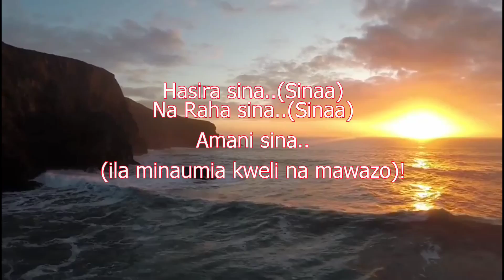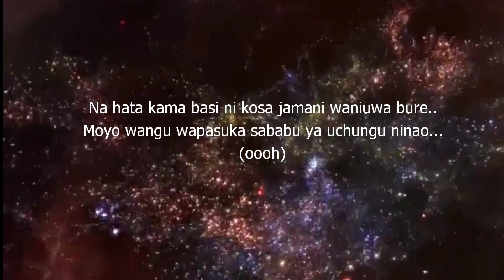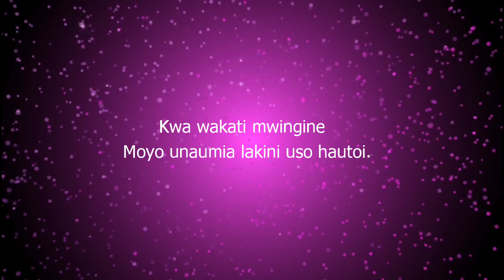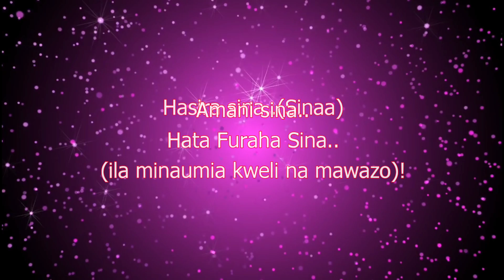'HASIRA SINA ni Mawazo ' Official Lyric Video by Gifted Fingers